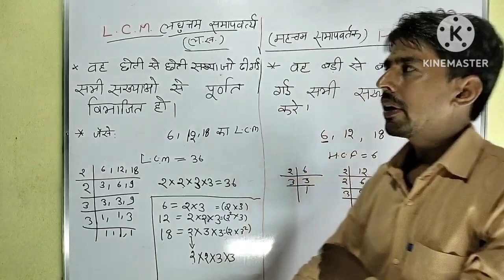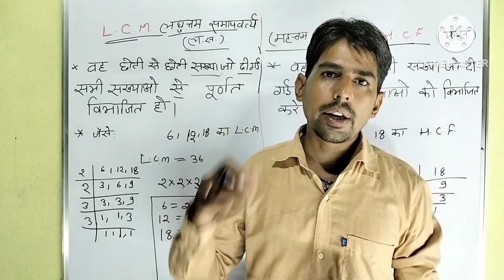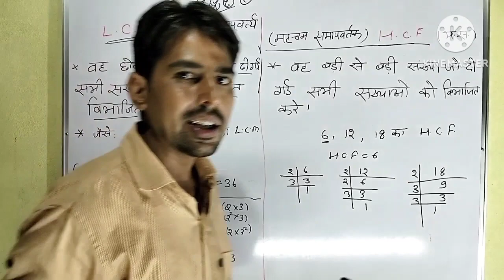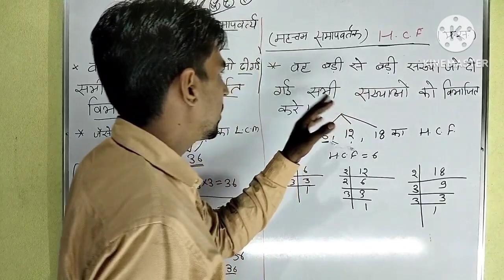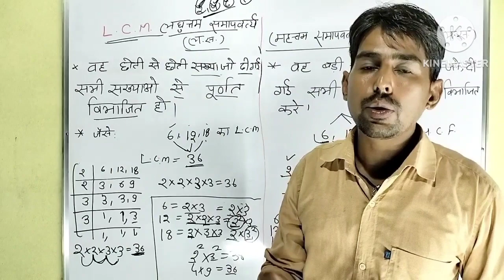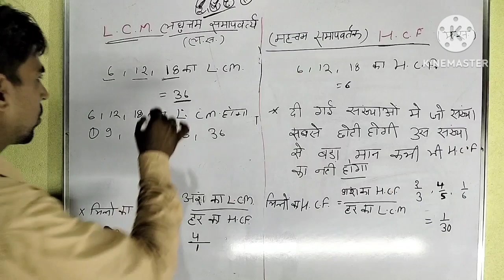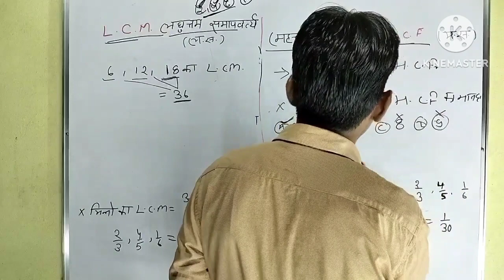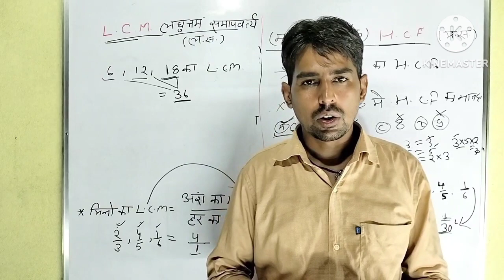दिल्ली पुलिस के अब तक के प्रश्नों chapterwise विस्तार से हल LCM and HCF (ल.स. और म.स) vikas Khalia